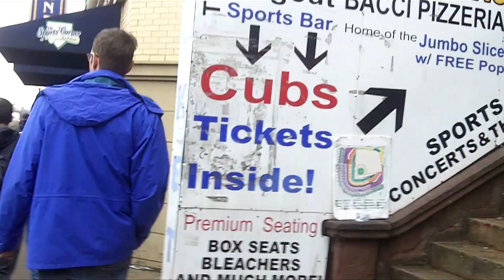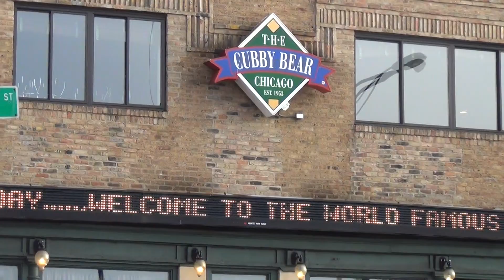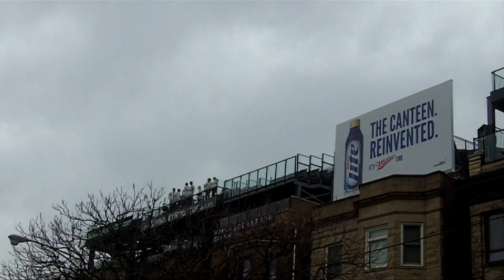Wrigley Field Renovations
With the recent development that Wrigley Field will stay where it is, fans express their feelings. Also, they talk about whether or not they like the thought of renovating the historic monument.